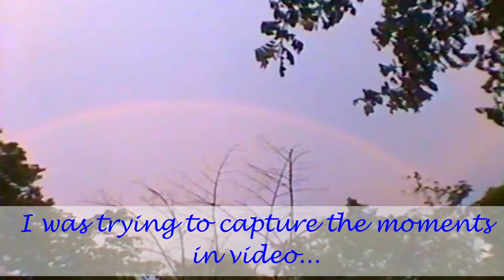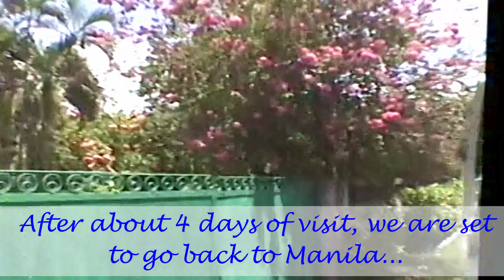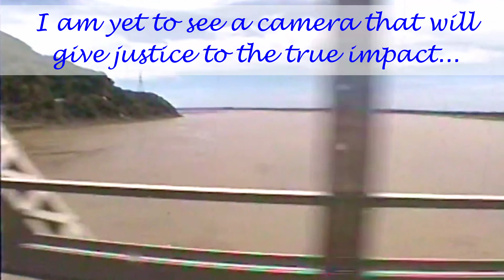v1999 PHL The Homecoming Banaoang Bridge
The Homecoming – Featuring Banaoang Bridge

My Uncle Ely decided to come back to the province after a long absence since they went to the USA to migrate. Of course when he did this, he needed us relatives to accompany him and the this was a welcome chance for us to go again to the province to visit. My childhood memories started coming around.

This will be a memorable trip because it aims to relive long gone memories. Visiting families, relatives, old friends, classmates and other people whom he remembers and he remembers a lot! On my part, this will be reliving my childhood memories from our trips moving from the province moving to Manila. Visions of greenfields of corn, palay, vegetables, rivers, bridges and similar. The railroads, yes, railroad were up to Pangasinan at one point in time. Those are memories I saw when I was young, those are memories, long gone.

This is not about me, this is his Homecoming and he deserves this after serving our country as an officer of the military.